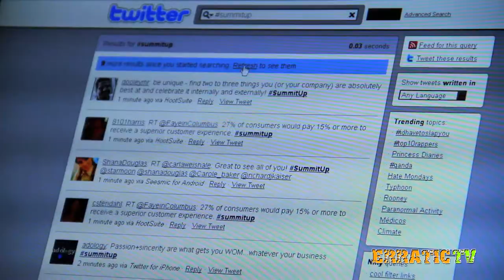SummitUp 2010 - Dayton, Ohio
a Dayton, Ohio video production company.

SummitUp is a one day conference dedicated to exploring the integration of creativity, communication, and technology. It took place on October 19th, 2010, at Sinclair Community College in Dayton, Ohio. The event featured exceptional speakers, engaging breakout sessions, interesting panel discussions, and the opportunity to meet and make friends with some of the brightest, most influential minds in modern business.